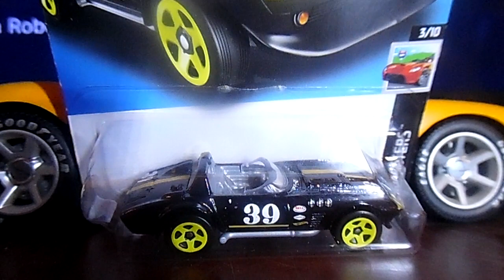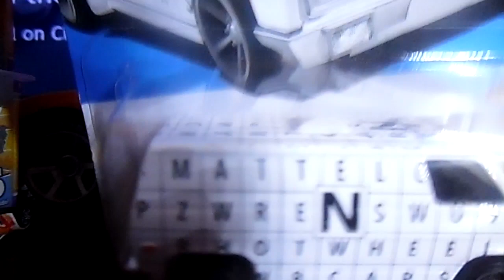my last Hot Wheels Hall from December 31st 2022 FROM Vons BRIAN BOB CHAPMAN HOT WHEELS FAN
my last Hot Wheels Hall from December 31st 2022   BRIAN BOB CHAPMAN HOT WHEELS FAN